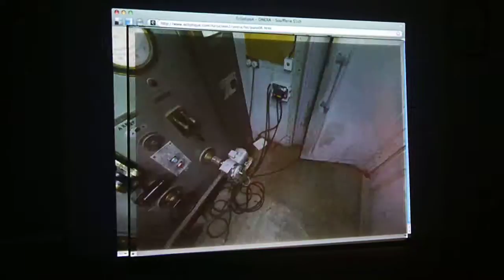paula velez vj VjtheWEB7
Wj set. Jugando en casa tres patios. paula_velez_vj_ Segundo encuentro red de vj. Medellín. TUPV* con Sergio (Checho) circuit bending. Casa Tres Patios.